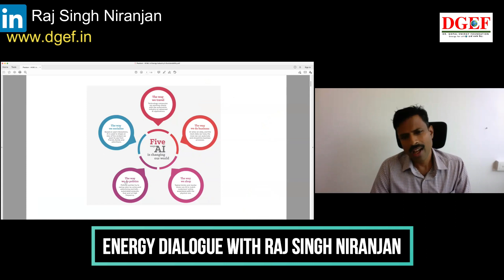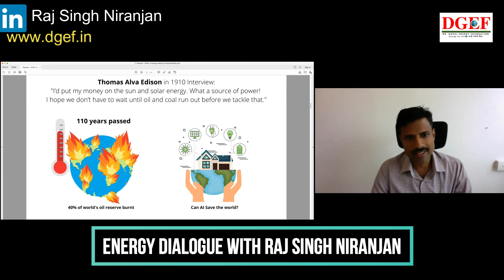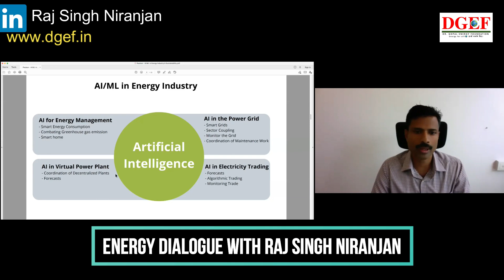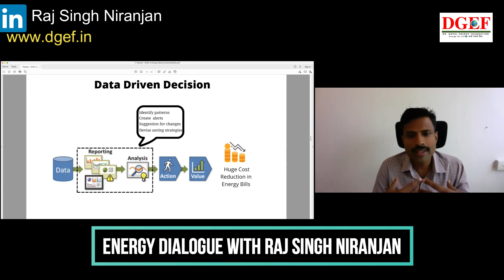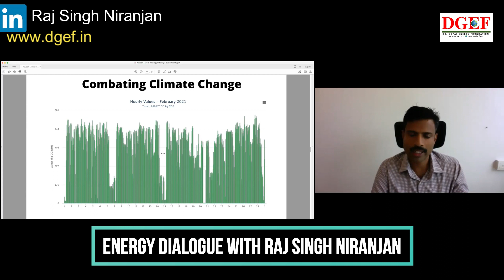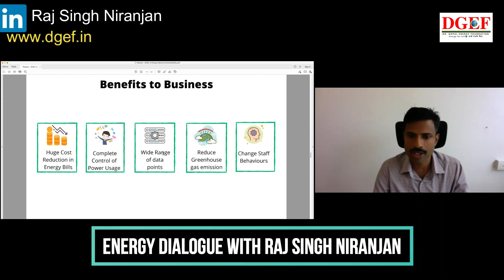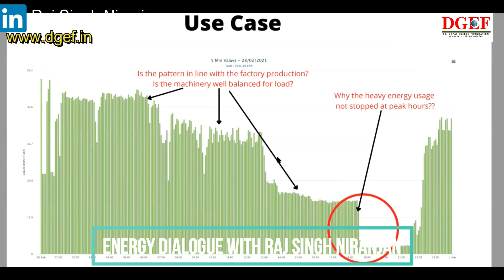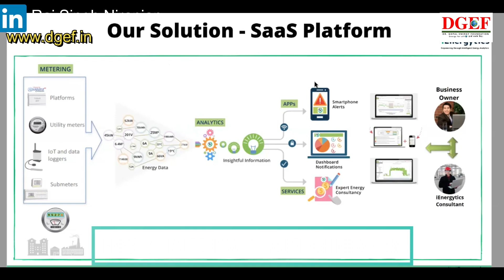Artificial Intelligence (AI) and Machine Learning (ML) in Power Plants and Systems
HAPPY LEARNING !!!

HAPPY READING📖!!!

HAPPY SHARING !!!
OPTION 5 Join "Energy Dialogue" WhatsApp Group Community of Energy Professional-
Join Energy Dialogue Whatsapp Group. This group is for knowledge sharing / networking & helping each other grow professionally. Let’s share news, views, Tenders, RFPs, Employment opportunities and Best practices in Energy sector.

You can Whatsapp your Name, Organization, Email & Whatsapp Mobile No.  to + 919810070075, with a request "Please add me to Energy Dialogue Whatsapp Group".

HAPPY NETWORKING !!!

HAPPY LEARNING !!!
DGEF Namaskar!

In this video Mr Paulson Thomas, CEO, i-ENERGETICS the Potential of Artificial Intelligence and Machine Learning in Power Plants and Systems